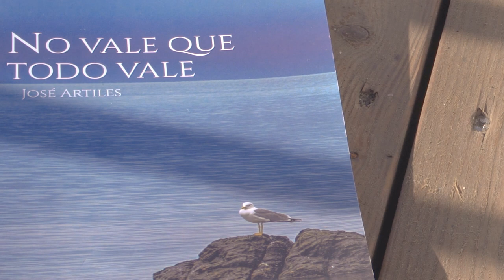José Artiles - Luz del Alba (Videoclip Oficial)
LUZ DEL ALBA es un reggae soñador, alegre y optimista.

🌍 🌏 🌎 Haciendo honor a su espíritu de músico universal, el autor da forma con ritmo de reggae a una historia de amor sensible, con la alegría  propia de un poeta que no deja de soñar una vida donde el amor compone los amaneceres.  Una letra sensual que se une al no menos sensual ritmo jamaicano interpretado por músicos canarios y cubanos. Mestizaje en estado puro, envuelto en una buena dosis de calidez tropical.

🎼 Cuenta con la producción musical de Totó Noriega y Josué Santana
que tocan percusión 🥁 y teclados 🎹, respectivamente.

El resto de componentes lo constituyen:
Las guitarras corren a cargo de  Pedro del Rosario 🎸
Batería Héctor Salazar 🥁
Bajo Jaime del Pino 🎸
Y coros Nira Suárez 🎤

💻 🔴 Fue grabado en los estudios 4 GIGANTES de Las Palmas de Gran Canaria
con Totó Noriega como técnico de sonido 🎤.

🔈 🔊 La mezcla está realizada en los estudios Jesiisma de Gáldar (Gran Canaria) por Ángel Jesús Mendoza y Joel Mendoza.

🎥 🎬 El vídeo es una producción de Helena Vega y Francisco Marrero con imágenes grabadas entre la playa de Pozo Izquierdo y el norte de Gran Canaria.

🌅 LUZ DEL ALBA

Si te despiertas en la noche
recuérdame por una vez

no soy la solución ni el broche
pero te puedo responder

Brilla luz del alba
maréame con tu falda

que yo me esconderé en tus ganas

Cuando la soledad te arrope
acércate por una vez
sé que no soy el mejor hombre

pero los besos se me dan bien

ESTRIBILLO

Si la verdad de nuestro cómic
te hace mujer por una vez
de la viñeta de los adioses
te juro que te raptaré

ESTRIBILLO

🌄 DAWN LIGHT

If you wake up at night,
remember me just for once.
I'm neither the solution nor the finishing touch
but I can answer you.

Shine, Dawn Light
make me giddy with your skirt
Shine, Dawn Light
and
I will hide myself in your desire

Whenever loneliness wraps you up

Get closer, just for once.
I know I'm not the best man
But I am good at kissing

ESTRIBILLO

If the truth of our comic book
makes you feel like a woman for once,
I swear I will seize you
from the goodbye panel

ESTRIBILLO